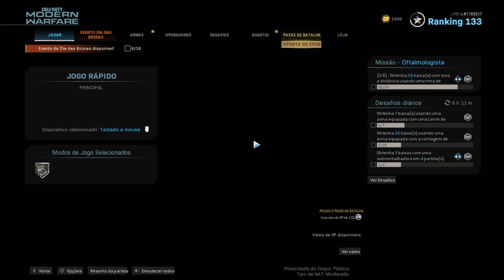jogando contra Argentinos R4CIST4S... (Modern Warfare Localizar e Destruir)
dessa vez um video jogando search and destroy ou localizar e destruir com o chat de voz ligado vendo as reacts de uns argentinos e dando umas risadas com uns quickscopes... espero que curtam

musicas do video:
Herman Lai - Mocambo
kavv - now that you're gone